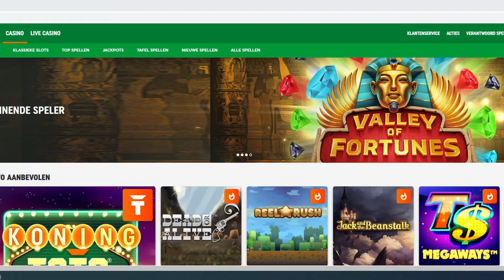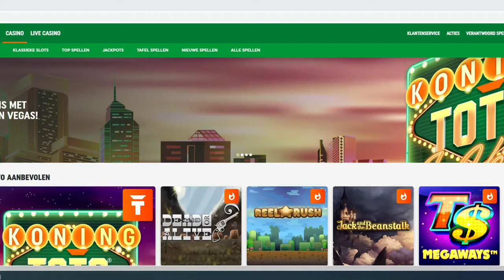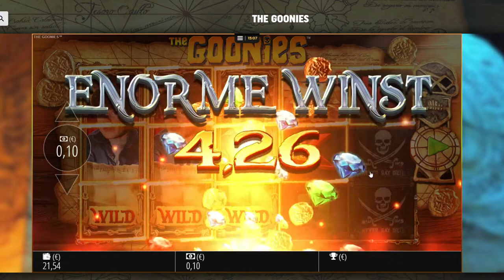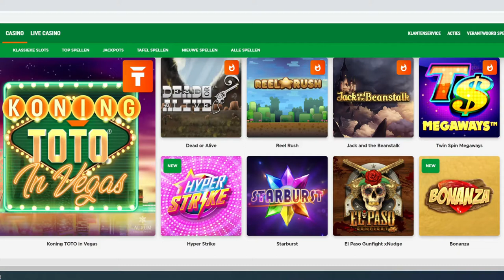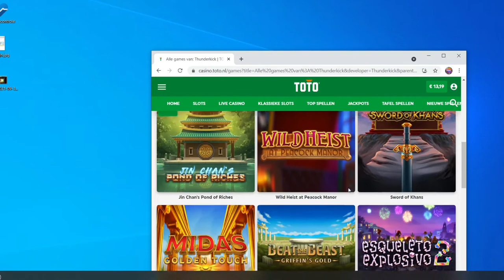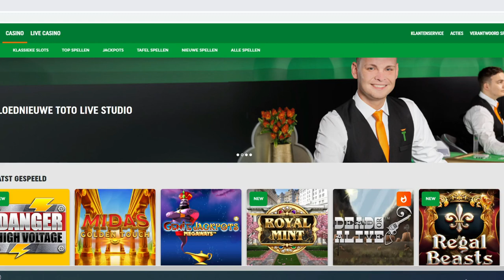LoW STAKES SLOTS-first go at the first legal dutch casino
Hi folks, the dutch gamblers are forced to play at legal casinos approved by our robberment.This is the first that opened.TOTO online casino..So a short overview and gameplay.
Like the vid ?? A like and/or sub are appreciated !!

🔞 18+ Only